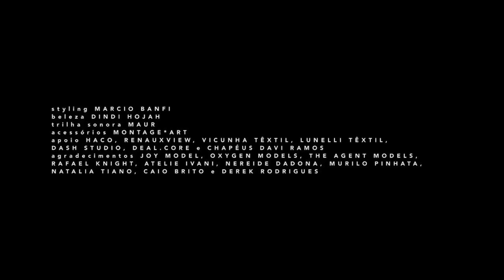IGOR DADONA | INVERNO 2018 | DESFILE COMPLETO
Desfile do estilista Igor Dadona na 42ª Casa de Criadores (inverno 2018), no dia 10 de novembro de 2017 na Pça das Artes em São Paulo